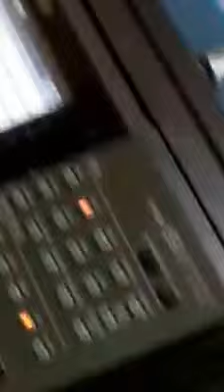Ma Kepan Kohdo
Big bro back at it again singing another one of our Granpa's songs.